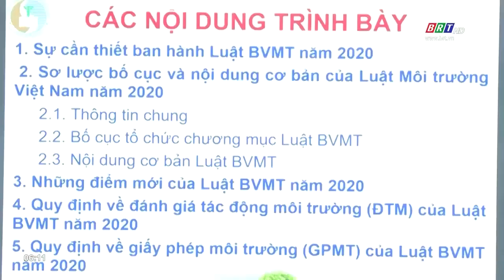Xác định 9 nội dung đột phá trong quy định bảo vệ môi trường tại các KCN | BRTgo